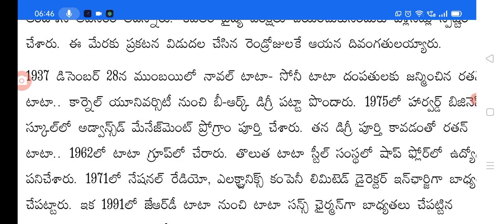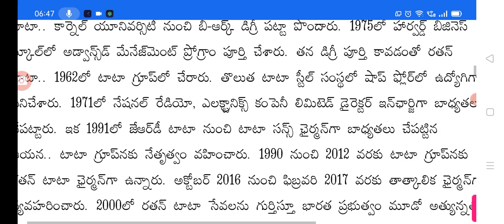ప్రముఖ వ్యాపారవేత్త రతన్ టాటా ఆకస్మిక మృతి big Shak for people on famous businessman rathan TATA.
Hello everyone today update is Big shock for people on famous businessman rathan TATA no more.@sarlcreations